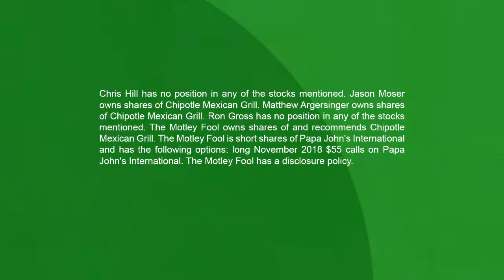KFC and Taco Bell Keep Yum! Brands Humming Along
The restaurant recession may be in the rear view mirror, but it’s still no picnic to compete in the quick-serve space. That’s true even for fast-food powerhouse Yum! Brands (NYSE: YUM), shares of which last week neared an all-time high thanks to the impressive sales growth at Taco Bell and KFC.

Its Pizza Hut chain remains a weak link, and this segment of the Motley Fool Money podcast begins with host Chris Hill and Fool senior analysts Ron Gross, Matt Argersinger and Jason Moser talking about the outlook for Pizza Hut in light of its new NFL sponsorship, Yum!’s Grubhub (NYSE: GRUB) partnership, the financials, nacho fries, and more. Then, they shift to Shake Shack (NYSE: SHAK), which is not quite justifying the high earnings multiple the market has placed on its stock. Comps fell 0.7% last quarter, and traffic is off 4%, but revenue is rising thanks to store count growth. One issue the Fools have with its strategy: the near total lack of promotional efforts.